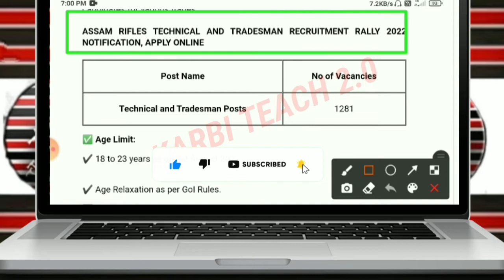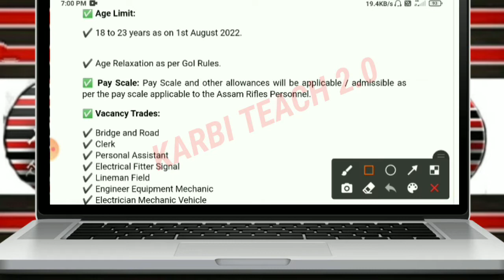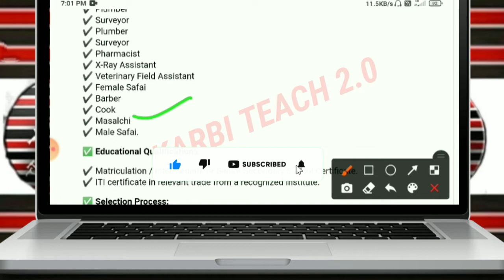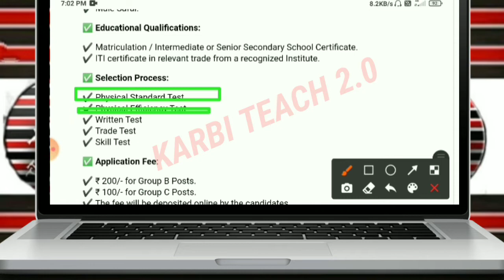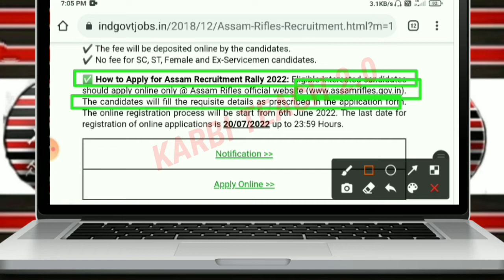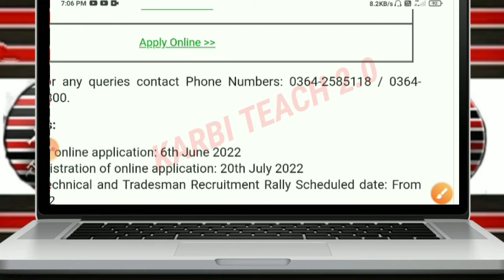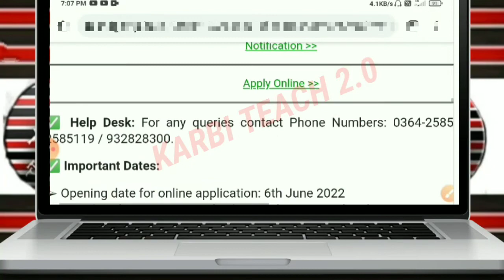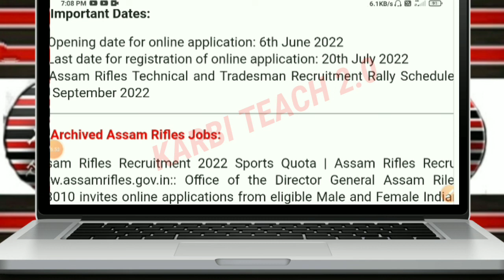Assam Rifles Recruitment 2022// Apply Online 1281 Technical and Tradesman Vacancy//Apply Paprap Non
LASO VIDEO LAKE VORENG AWARSAI APHUTHAK SI PAKLANG PON IK LO.
LAPEN NING KEHANG ATUM AMEN JOK DUN IK NON 👍

Kardom🙏🙏🙏